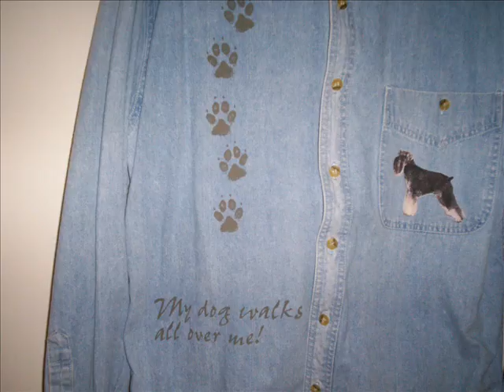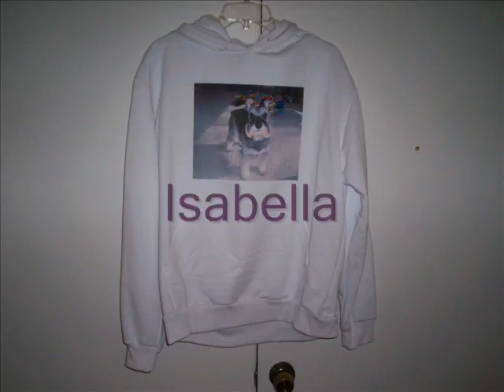More Of My Schnauzer Collection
Here are more items from my schnauzer collection.